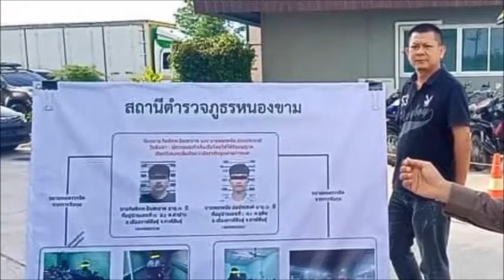เปิดแนวคิด "พ.ต.อ.เกริกศิษฐ์ เนียมนัดฐ์" ปั้น "หนองขามโมเดล" แก้หนี้นอกระบบ : เรื่องเด่นทั่วไทย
เปิดแนวคิด "พ.ต.อ.เกริกศิษฐ์  เนียมนัดฐ์ "  ผกก.สภ.หนองขาม ผู้พิทักษ์สันติราษฎร์ ที่มีฝีมืออีกคนหนึ่งของจังหวัดชลบุรี ที่ใช้คุณธรรมนำทางดูแลพี่น้องประชาชน  หนองขามถือเป็นอีกหนึ่งพื้นที่เศรษฐกิจ ที่สำคัญอีกพื้นที่หนึ่งของจังหวัดชลบุรี ที่มีทั้งโรงงานอุตสาหรรม เกษตรกรรม และแหล่งท่องเที่ยว  ดังนั้นปัญหาจึงมีหลากหลาย  และที่กำลังอยู่ในกระแสขณะนี้คือปัญหาหนี้นอกระบบ ซึ่งทาง สภ.หนองขาม ได้ร่วมกับเจ้าหน้าที่หลายฝ่าย นำไปสู่การแก้ไขได้สำเร็จ จนถูกตั้งเป็น "หนองขามโมเดล"  นำร่องแก้ปัญหาหนี้นอกระบบในพื้นที่ 8 จังหวัดตะวันออก